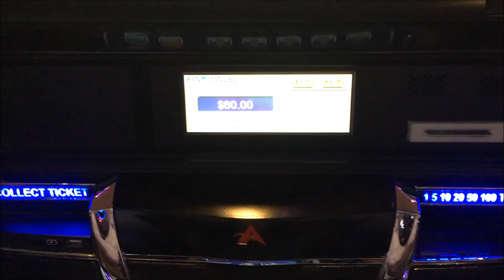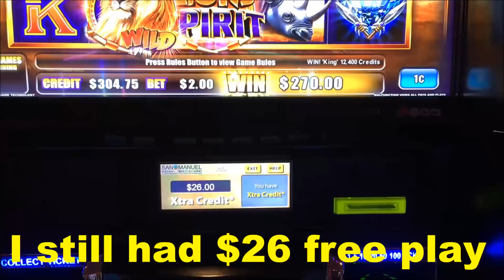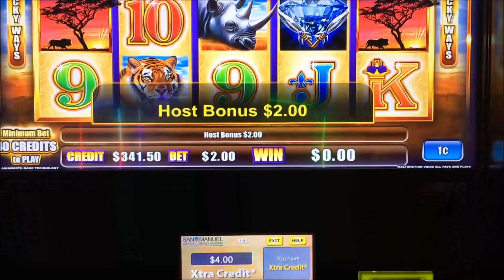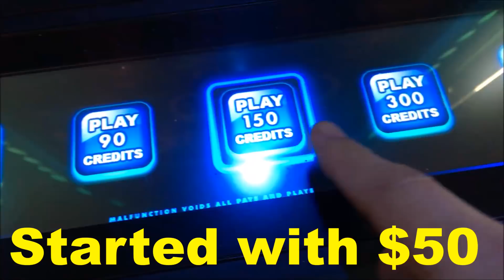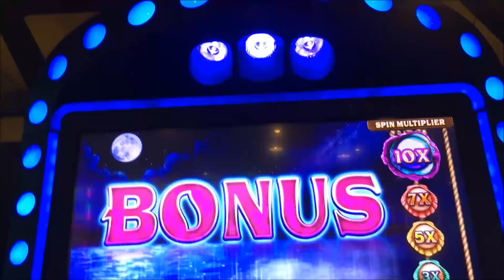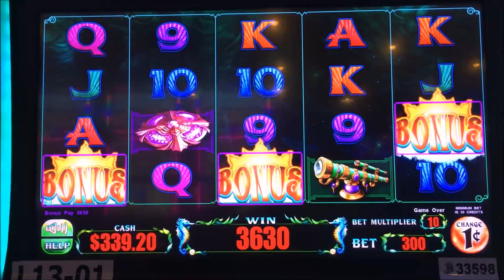★BIG BIG WIN ! AWESOME RUN $LOT☆Lions Spirit (Ainsworth) & Rise of Atlantis (Everi) Slot machine☆彡栗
Awesome Run !  Both 1st Attempt !
1.LIONS SPIRIT (Ainsworth) $2.00 Bet @ San Manuel Casino
2.RISE of ATLANTIS (EVERI) $3.00 Max Bet @ Barona Casino